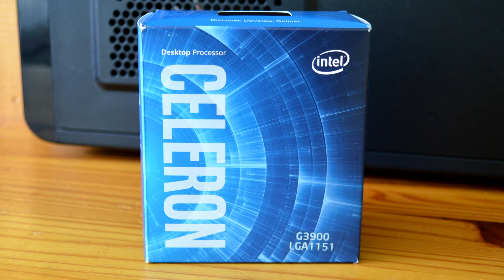Intel HD Graphics 510 Intel Celeron G3900 Grid 2 Benchmark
The Grid 2 built-in Benchmark @720p low settings